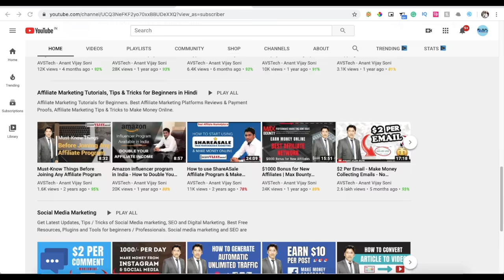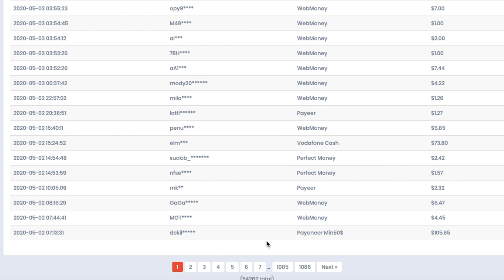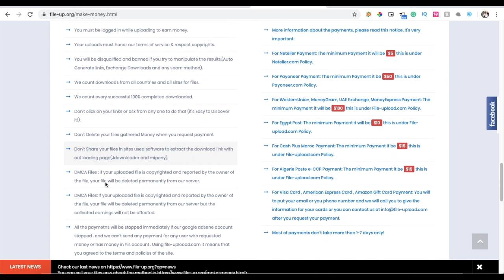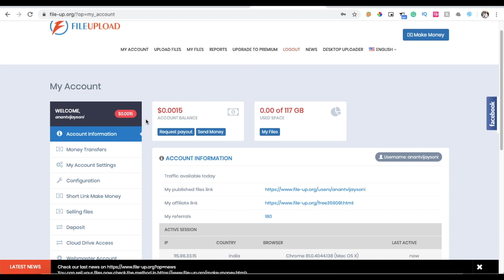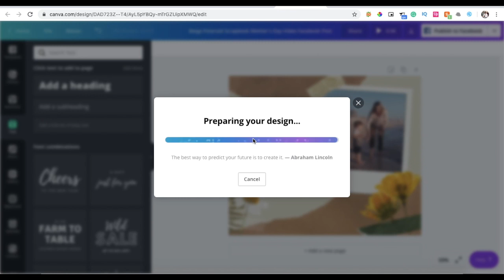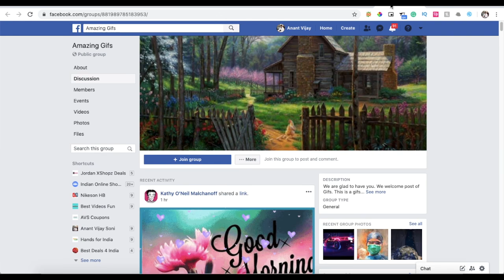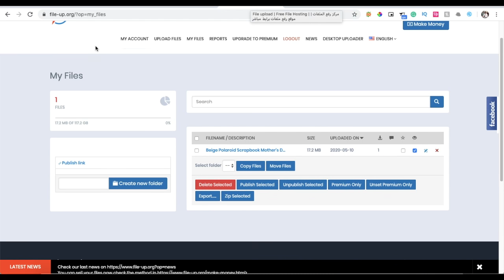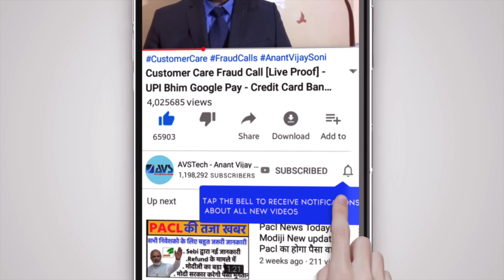Earn $70 Per Day from Facebook - Upload file & Make Free Paypal Money - file-up.org Review | Hindi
Hi Friends, Today I am going to share an interesting way to Make Free Paypal Money from Facebook, Here you want to just Upload simple files & share on Facebook or any social media. You will get paid per download.

➥➥➥ MY COURSE ➥➥➥

➥➥➥ 🔥 SUGGESTED VIDEOS 🔥 ➥➥➥

Topics Covered in this Video (Try to Ignore this):